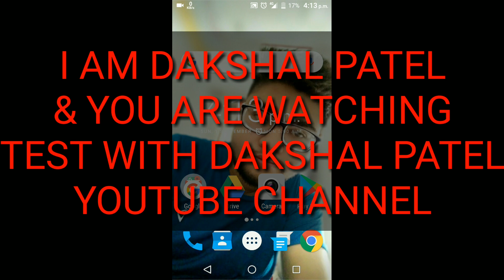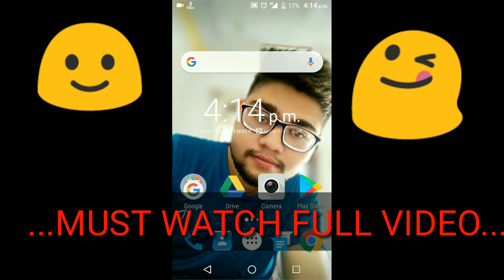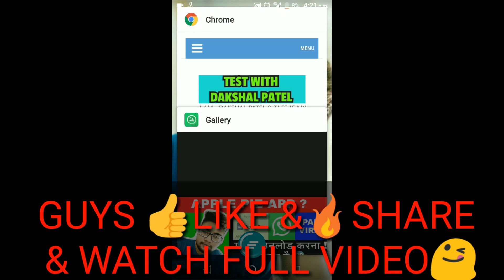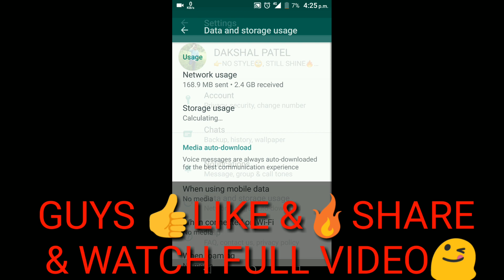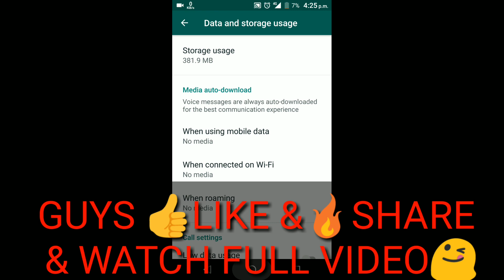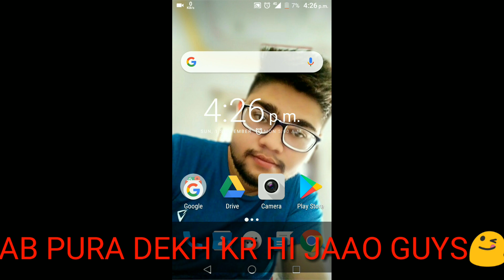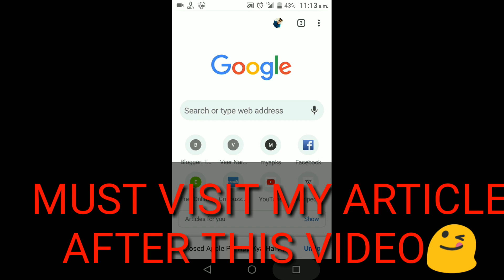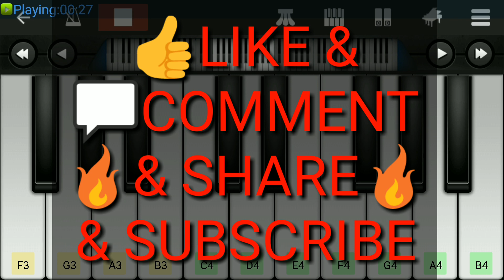Apple Pie App Kya Hai ? Whatsapp Viral Apple Pie Download Link Safe Or Unsafe Review | Apple Pie Apk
ACTUAL VIDEO STARS HERE - 2:01
Apple Pie App Kya Hai ?
Whatsapp Viral Apple Pie Download Link Safe Or Unsafe ? Review
What Is Apple Pie Apk ?

MY ARTICLE ON THIS TOPIC & DOWNLOAD LINK FOR GANPATI BAPA COMMING SOON SONG

Apn Settings For Fast Internet Speed -
TEST WITH DAKSHAL PATEL OFFICIAL VIDEO
TOPICS COVERED :

apple, pie, app, apk, whatsapp, viral, trending, message, whatsapp forward,

HELLO FRIENDS, IF YOU WANT TO KNOW APPLE PIE APP OR APPLE PIE OR APPLE PIE APP KYA HAI OR APPLE PIE APK WHATSAPP OR APPLE PIE APK OR APPLE PIE APP REVIEW OR APPLE PIE APP DOWNLOAD, LINK OR APPLE PIE APP INFORMATION IN HINDI. AND WERE SEARCHING ABOUT APPLE PIE APK DOWNLOAD OR APPLE PIE HINDI OR APPLE PIE APK FILE OR APPLE PIE APP VIDEO OR APPLEPIE WHATSAPP OR APPLEPIE OR APPLE PIE APP APK WHATSAPP VIRAL TRENDING MESSAGE FORWARD OR WHATSAPP APPLE PIE. THAN THIS VIDEO IS FOR YOU. HERE YOU WILL GET ALL INFORMATION ABOUT  HOW TO DELETE APPLE PIE RINGTONE WALLPAPER OR HOW TO REMOVE APPLE PIE OR HOW TO UNINSTALL APPLE PIE OR IS APPLE PIE APK SAFE OR WHAT IS APPLE PIE APP OR APPLE PIE APP SE KYA HOTA HAI.